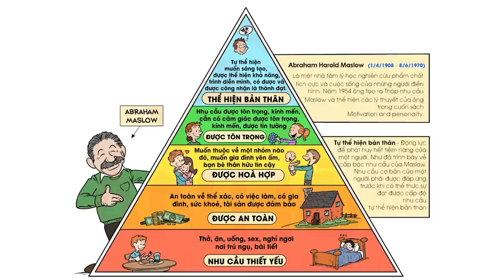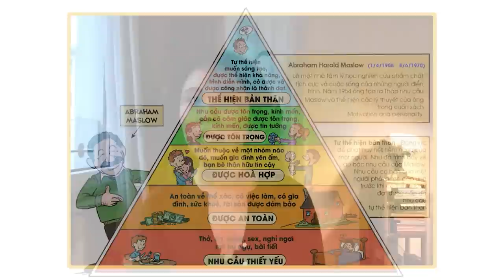Chuyên gia tâm lý CÓ HẠNH PHÚC KHÔNG? | Keira Ngo | HƯỚNG NGHIỆP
Trước đây, chị Keira đã theo học chương trình Cử nhân ngành Nghiên cứu Tâm lý học tại Anh. Hiện tại, chị đang làm việc tại công ty tâm lý giáo dục Minerva Education với vai trò là một Quản lý Nội dung học thuật. Chị cũng là một cây viết quen thuộc về mục Tâm lý Xã hội cho Zing News và Báo Dân trí và là diễn giả cho nhiều chương trình về Tâm lý của các dự án phi lợi nhuận.

Quan tâm đến lĩnh vực Tâm Lý học, đừng bỏ qua số Podcast "Tâm lý học và chữa lành bản thân - Keira Ngô" tại đây

Ghé Nhà sách Spiderum trên SHOPEE ngay thôi các bạn ơi:
Nội dung:
00:00 - Start
00:24 - Chuyên gia tâm lý luôn hạnh phúc?
01:50 - Hạnh phúc là gì?
02:20 - Ứng dụng kiến thức tâm lý vào đời sống thế nào?
02:53 - Các phân nhánh trong tâm lý học
04:00 - Mối quan hệ của tâm lý học và sự hạnh phúc
Người Trong Muôn Nghề - #31: Ngành Tâm lý học

Host: Xuân Quỳnh
Guest: Keria Ngô
Production: Spiderum team